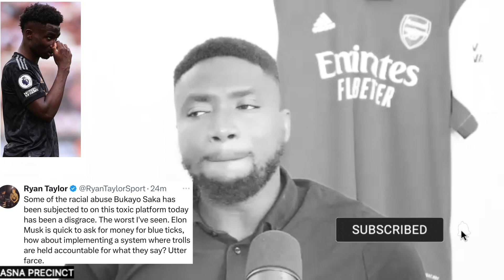LEAVE SAKA ALONE!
The media loves to sensationalize news that done needs the kind of oxygen and publicity it’s giving it . Saka being abused is not acceptable but it comes with the territory of his profession.